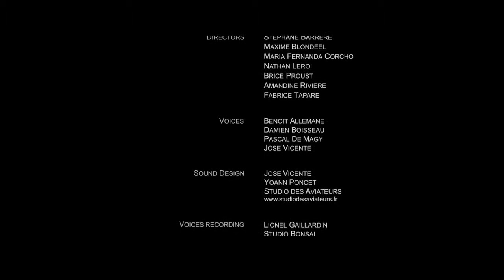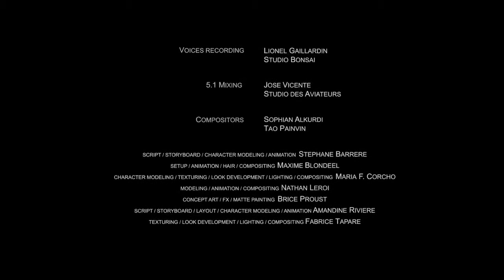'The Window' by ESMA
Check out this heart-stirring story (with English Subtitles), about 4 wounded soldiers recovering In a hospital room, and only one of them can see out a near a window as he describes to the others what is happening outside!

Réalisateurs / Directors : Maxime Blondeel, Stéphane Barrère, Maria Fernanda Corcho, Nathan Leroi, Brice Proust, Amandine Rivière, Fabrice Tapare

Voices : José Vicente, Damien Boisseau, Pascal De Magy, Benoît Allemane